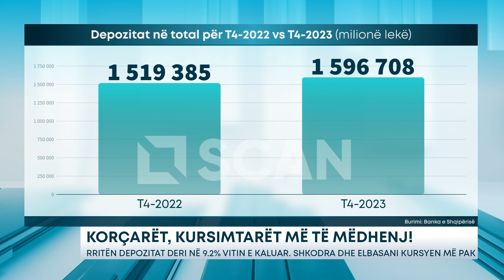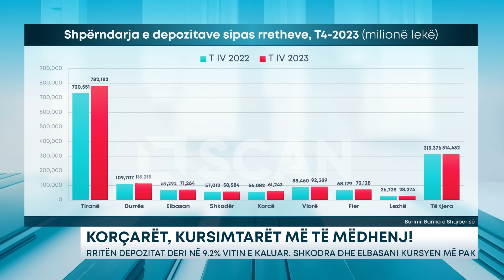Korçarët, me nivelin më të lartë të kursimeve/ Rritën depozitat. Shkodra dhe Elbasani kursyen më pak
“Scan Intel” ka analizuar shifrat zyrtare nga “Banka e Shqipërisë” për të kuptuar ecurinë e nivelit të depozitave sipas rretheve. Kjo përllogaritje është bërë mbi sasinë e depozitave në sektorin bankar sipas 8 qarqeve kryesore të cilat figurojnë në statistikat e institucionit, ndërkohë që 4 qarqe të tjera përmblidhen si “të tjera”.

Depozitat sipas qarqeve i referohen totalit të depozitave, pra, individëve dhe bizneseve, dhe periudha e marrë në shqyrtim është ajo e tremujorit të fundit të vitit 2023. Shifrat sinjalizojnë se, totali i depozitave në sektorin bankar ka prekur nivelin e 1.59 trilionë lekëve, në rritje me 5% krahasuar me të njejtin tremujor të vitit të kaluar.

Nëse analizën e zhvendosim sipas rretheve shohim se Korça rezulton të jetë rrethi me rritjen më të lartë të depozitave në sektorin bankar për tremujorin e fundit. Krahasuar me të njëjtin tremujor të një viti më parë, shohim se depozitat në këtë rreth kanë arritur pranë 61 mld lekëve, duke konstatuar kështu një rritje me 9.2%. Në këtë renditje ndjek Fieri dhe Tirana me një rritje të “kursimeve” në 7.3% dhe 7.1% përkatësisht. Një rritje të konsiderueshme regjistrojnë edhe rrethet si Lezha dhe Durrësi me 5.8% dhe 5% përkatësisht.Ndërkohë, sipas të dhënave, rritja ka qenë më e ulët në rrethet si Shkodra dhe Vlora.